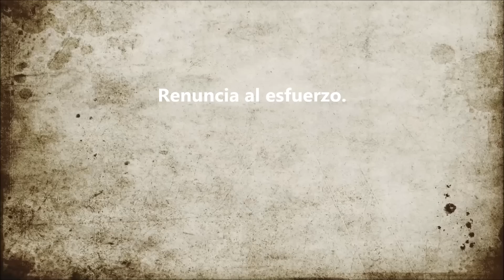Renuncia al esfuerzo,de Paul Ferrini.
Texto extraído del libro de Paul Ferrini."Amor sin condiciones".  Renuncia al esfuerzo. Paul Ferrini.Lo que sucede en tu vida es neutral no es positivo ni negativo tú decides si es positivo o negativo espiritual o mundano todas experiencias pueden ser dotadas de cualidades espirituales llevando a ellas tu amor aceptación o perdón tú crees que entiendes el significado de los eventos que ocurren en tu vida nada podría estar más lejos de la verdad no entiendes el significado de nada de lo que sucede porque eres tú mismo quien le da el significado si tú le das el significado Cómo podría tener otro significado Aparte del que tú le [Música] das si deseas entender el significado de lo que te sucede en la vida deja de dárselo tú deja que la situación sea siéntela

completamente permítele que te enseñe Por qué ha venido a tu vida si quieres llegar al meollo del asunto pregunta cómo me ayuda esta situación a aprender a amar más

completamente qué me pide que de que aún estoy reteniendo

esta pregunta te llevará a la cuestión central pues demuestra que estás dispuesto a contemplar la situación como un regalo en lugar de como un castigo

cuando das a la situación tu propio significado siempre la ves como un castigo para ti o para otra persona eso es lo que hace que temas cualquier suceso que ocurre en tu vida tu miedo te condena a ti y a tu hermano no te sorprendas Cuando esto ocurra de hecho anticipo no intentes vivir sin temor intentar vivir sin temor es la Pos más pavorosa que puedas

2°. ✓ Dale Click a la campanita, elegí: GUARDAR TODAS LAS NOTIFICACIONES DE ESTE CANAL 👈 Mi facebook